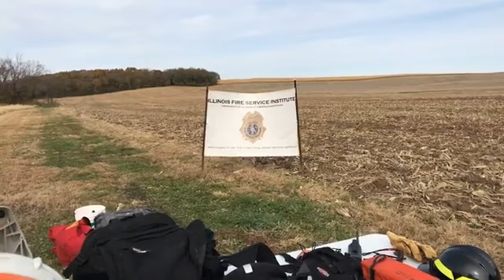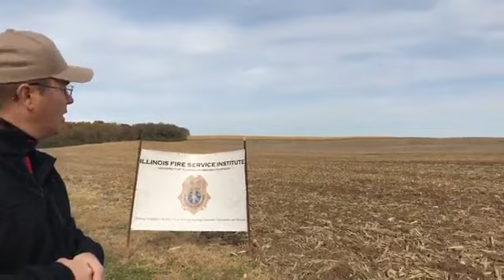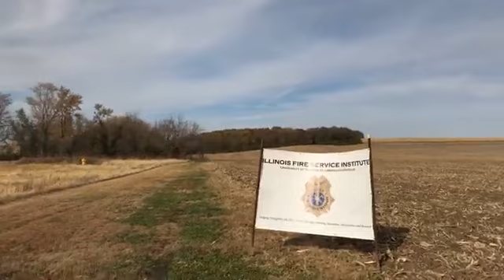Facebook Forum First Due Considerations for Basic Wildland Firefighting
Instructors Deke Carls and Steve Sallows present First Due Considerations for Basic Wildland Firefighting training in the Facebook Forum.